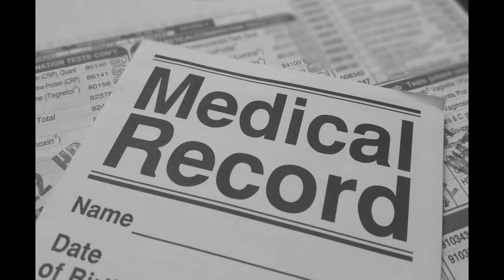Creepy Horror Stories | Haunted Hospital WARD B5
creepypasta nights
mrcreepypasta
creepypasta
creepy pasta
nosleep
horror
stories
scary
story
narration
audiobook
podcast
Creepy
TRUE
Scary Stories
Just Creepy
Huge Scary Stories Compilation | For Sleep
Relaxing
or When You're Stuck at Home | 12+ Hours
Top Scary Stories
Best Scary Stories
Scary Skinwalker Stories
Dark Nights
80 Scary Stories
Scary Stories that will keep you up at night
Scary Story ASMR
Scary Stories for background noise
Scary Stories to Draw to,Scary Story Time
Mega scary story compilation
scary comp
paranormal activity
don't watch at night
haunted hospital
ghost patient
girl sees shost
ghost child
haunted apartment
ghost of dog,dog ghost
haunted toy
zooming spirit
boy sees ghost
the hanging man ghost
shadow watches woman
haunted theme park
mexican theme park ghost
abandoned theme park
haunted basement
basement ghost shadow
ghost pulls feet
scary stories
sleep
true
rain sounds
thunderstorm sounds
chilling scares
mort
mortis media
southern cannibal
lets read
wansee entertainment
night stalker
mjv animations
blue spooky
unit 522
nightmare files
being scared
craigslist
best buy
scary story
horror story
horror stories
creepypasta story
creepypasta stories
new creepypasta
new story,creepy story
creepy stories from reddit
horror narrator
horror channel
horror story channel
creepypastas
narrator
storytime
night
ceepypasta screams
creepypasta
scary stories
horror stories
scary story
creepypasta stories
creepy pasta
creepypasta reading
creepy stories
nosleep
creepy story
nosleep stories
Scary Stories from The Internet
reddit stories
reddit scary stories
creepypasta narration
scary stories from reddit
scary stories to fall asleep to
the hidden webpage
jared roberts creepypasta